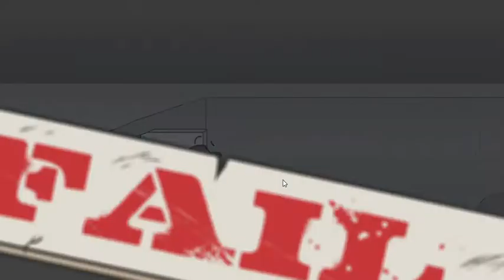The Henry Stickmin Collection [part 2]